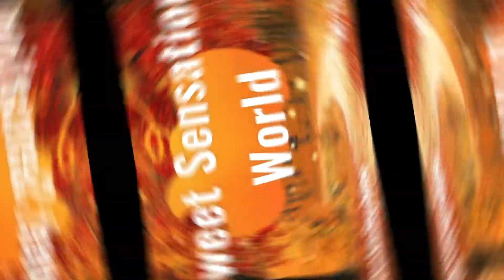EP. 4. Campmates SHOCKED By Two New Arrivals In The Jungle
HEY LITTY GANG IN TODAY'S EP.4 OF I'M A CELEBRITY GET ME OUT OF HERE WE HAVE TWO NEW CAMPMATES WHO ARE WATCH TO FIND OUT WHO THEY ARE, YOUR GOING TO LAUGH YOUR ASS OFFF !

ARE YOU ENJOYING THESE BEHIND THE SCENE VIDEO'S?

 @I'm A Celebrity... Get Me Out Of Here!